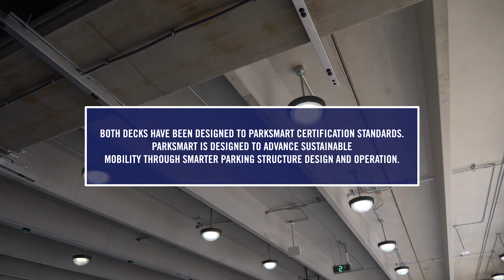Two Metrorail Parking Decks in Loudoun County, Virginia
The Silver Line of the Washington Metro is a public rapid transit system used by daily commuters in the DC Metro Area with stop stations from Wiehle - Reston East to Largo Town Center. On average, over 15,000 people use the Silver Line for their daily commutes.  To offer a shelter for their vehicles while on the Silver Line, large parking garages were needed.

S.B. Ballard Construction Company, Commonwealth Architects, and Walter P. Moore teamed together to collaborate on a design-build project involving the design and construction of two six-level inter-modal parking structures that provide over 3,500 parking spaces.

Both Stations 606 and 772 Parking Garages support the large mega-project called the Dulles Corridor Metrorail Project (Silver Line) valued at over $5.63 billion. The 606 garage and 772 garage project is one project spread out over (2) two locations. Both garages total over 3,500 parking spaces (1,553 spaces at 772 and 1,971 spaces at 606).